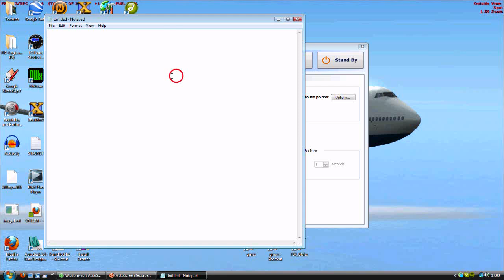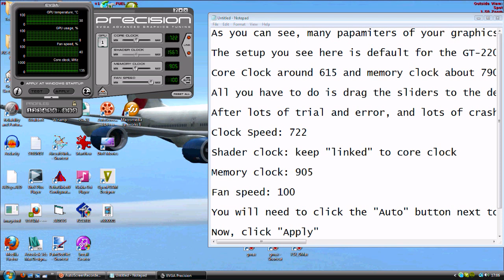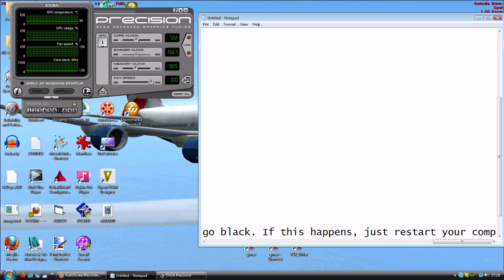SAFE Graphics Card Overclocking: GeForce GT-220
[Please Read]

This is a video to show you how to overclock your Nvidia GeForec GT-220. This software also works form most other graphics cards.

{Only overclock when you need it, ie. playing a game. To help extend the life of your card, use default settings for normal computing. The fan especially should be set to Auto for normal use to prevent wear. Set to 100 when playing games}

!! I DO NOT ACCEPT RESPONISIBILTY IF YOUR GRAPHICHCS CARD GETS DAMAGED AS A RESULT OF INSTRUCTIONS IN THIS VIDEO. OVERCLOCK AT YOUR OWN RISK""

The GT-220 is a very capible card, and has great capacity for cooling and colck speed increasing. with the settings I give you in this video, my card ran cooler than before it was overclocked (Maximum reached 70 degrees c) , plus I had 10% increases on frame rates.
Feel free to experiment for higher clock settings, I cranked her up to 750Mhz core clock, but games began crashing despite astonishing frame rates.